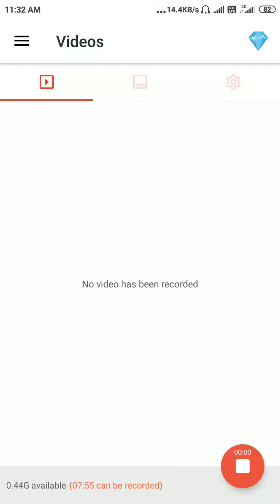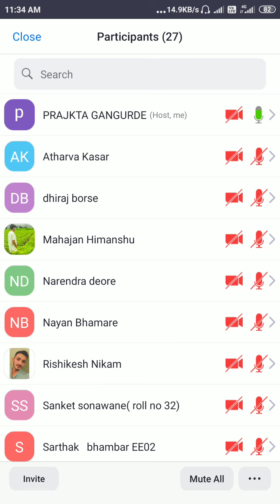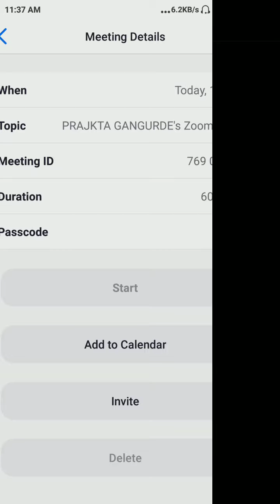Concept of Specific Tariff